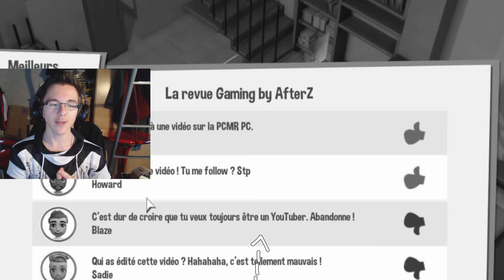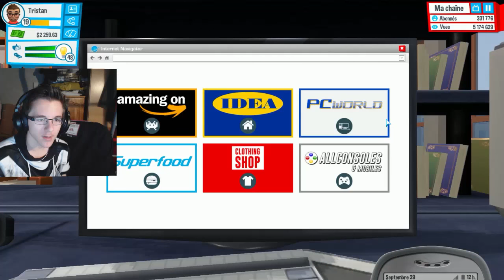Youtubers Life - Blaze le Haiter ! & Le nouveau PC jaune !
Bon ! vidéo sur Youtubers Life ! en l'espace de 2 min j'ai perdu beaucoup d'argent x) et maintenant j'ai un Haiter de ouf !
mais je vais essayer de lui parler ! XD